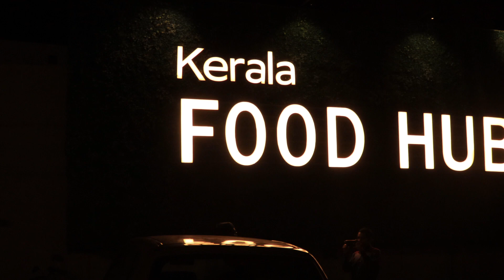மலபார் பிரியாணி - Kerala Food Hub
Dear Nanba,

in this video shared Kerala Food Hub Restaurant in Trichy

Malabar Briyani | Mandhi Briyani | Hyderabad Briyani

Location Trichy:

Kerala Food Hub
Thiruverambur Malaikovil Bus Stand Near
Trichy

Trichy New Terminal Airport - எப்படி இருக்கும் | 3D வடிவில் புதிய Airport